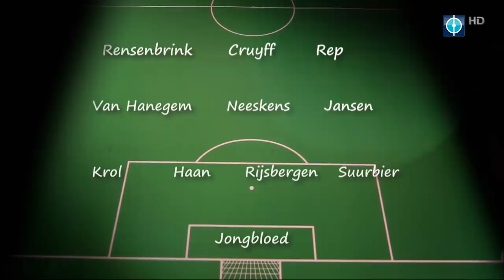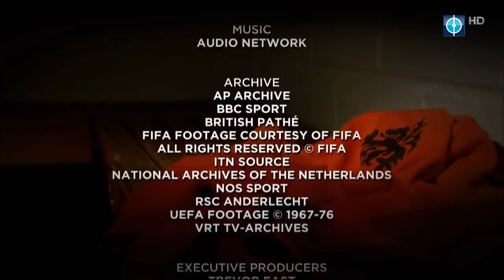Football's Greatest International Teams .. Netherlands 1974